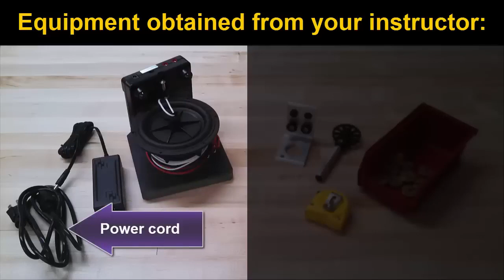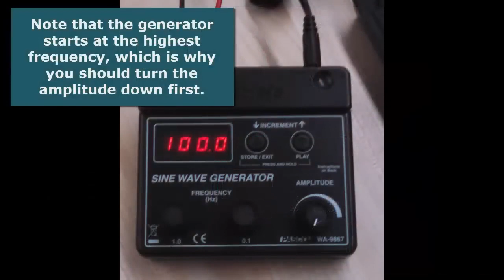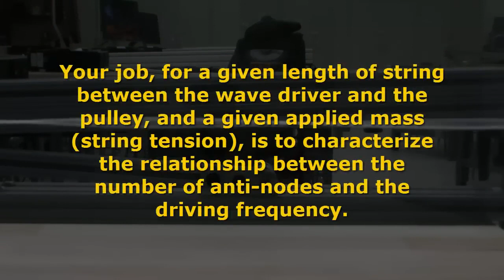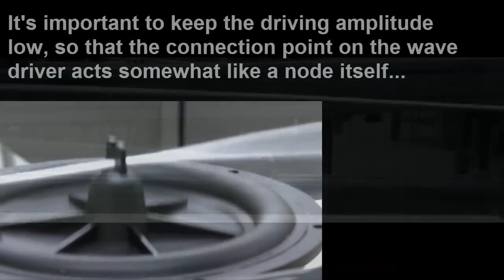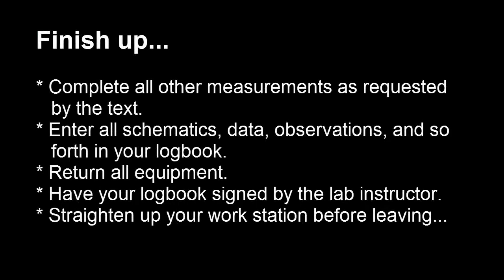Standing Waves Setup & Measurements